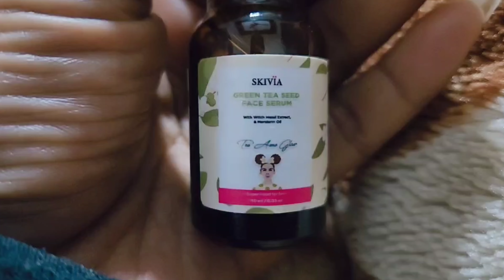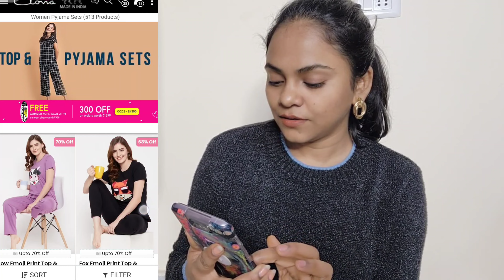Latest Affordable Nightwear sets from Clovia [50% - 80% off + extra discount 🥳 CLOVIA shopping haul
Use my coupon code- VD15
 to get 15% Off on Min order of Rs. 499.

Links 👇

1. Button down satin pink nightwear set

2. kalamkari print cotton night wear set

3. Grey tshirt

4. Print Me Pretty Button Down Shirt & Pyjama Set In Sky Blue - 100% Cotton

5. Sheer Polka Print Robe In Black- Georgette

6. Skivia Green Tea Seed Mini Face Serum With Witch Hazel & Aloe Vera - 10 Ml

Clovia is now the trusted Lingerie, Sleepwear, Loungewear, Activewear, Shapewear & Personal Care brand of over 30Lc urban millennial Indian women. Clovia took the task of understanding India and its fits by offering solution-based premium innerwear for Indian women stuck with vanilla & one-size-fits-all innerwear options for generations. If with our fits, style, comfort and fashion, we can add a little joy to a woman's innerwear experience and let her begin her day right, we think our job is DONE!

My height 5'2 // Size : S & M // Bust : 34

All the content and image on this channel belong to me and are protected under copyright law . kindly don't copy or reproduce content without my prior explicit permission

Hello lovely PPL ,
My name is SAMVEDNA SURI.